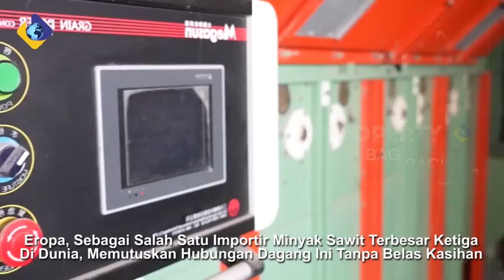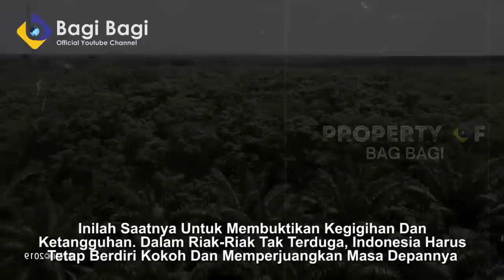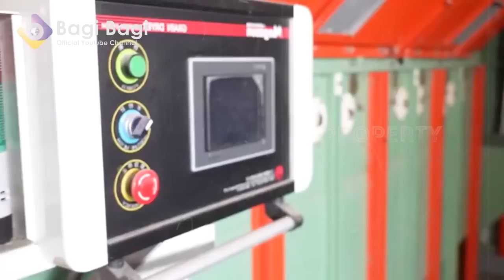DEMI CEGAH INDONESIA MAJU! EROPA RESMI STOP PRODUK SUMBER DAYA ALAM KESANA!